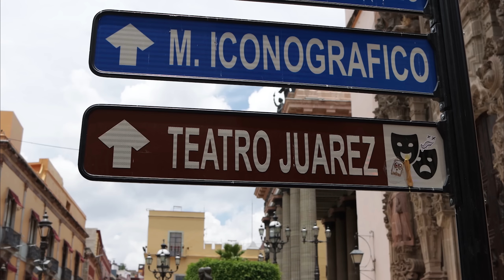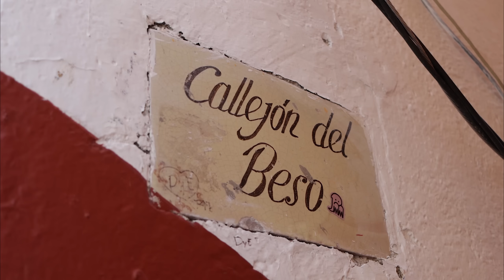MORIVAMO dalla voglia di VEDERLA | Giro del Mondo in VAN | Ep. 153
Ep. 153 - Amici, morivamo dalla voglia di vederla e di farvela vedere. Buona Visione! Il viaggio continua...! Vi aspettiamo ogni Giovedi e Domenica con un nuovo video.
Per seguire la nostra vanlife sui social

Grazie
Mara & Danilo